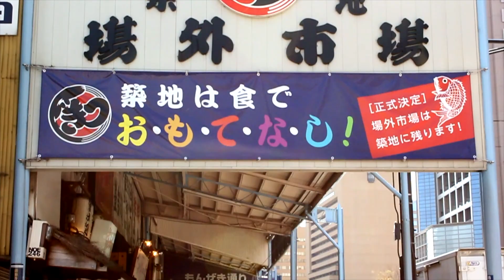(Conrad Tokyo) Chef's Blog: Chef Albert, Shrimp Soup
Custom Media created a series of 'Chef's Blog' videos for Conrad Tokyo that showcased the talents of their chefs, whilst teaching viewers how to cook gourmet recipes.